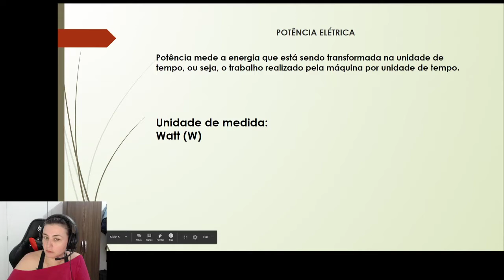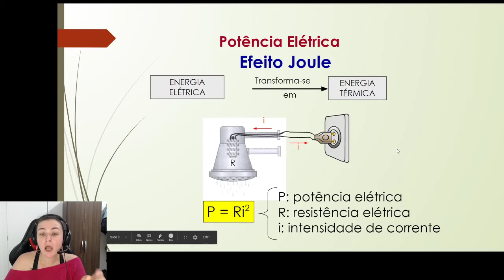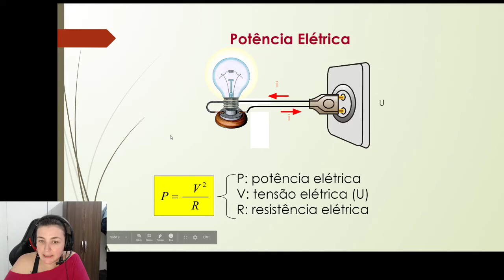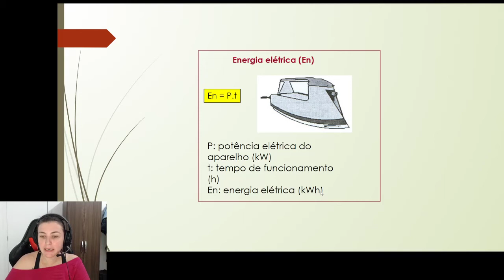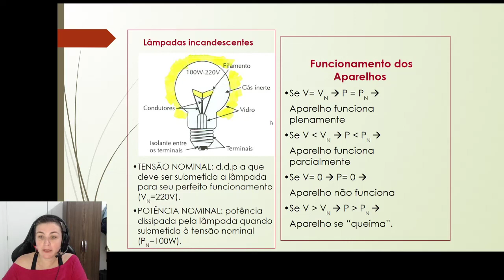Física 3° EM - Potência (parte 2) - Aula 1